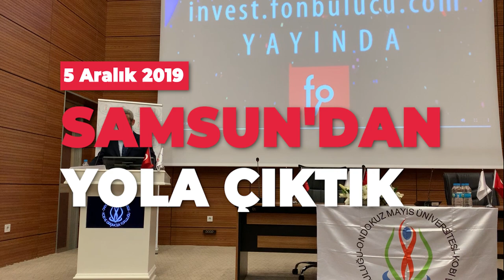fonbulucu INVEST | Kuruluş Günümüz Kutlu Olsun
Bizim için girişimcilik, ekonomik kalkınmada kurtuluş mücadelesi demekti...

5 Aralık 2019 'da,
Samsun 'dan yola çıktık...

Az zamanda çok işler yapmaktı hedefimiz...

Çok çalıştık ve daha da çok çalışacağız...

Kuruluş Günümüz kutlu olsun...